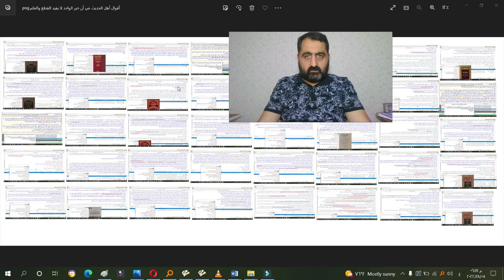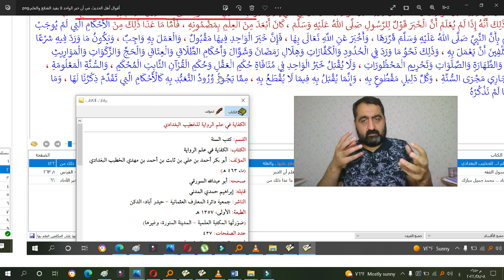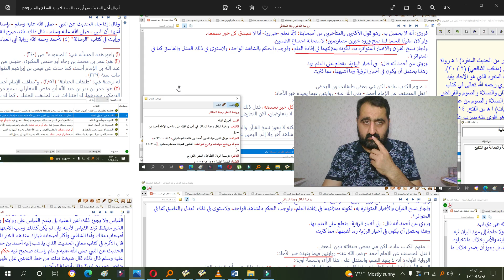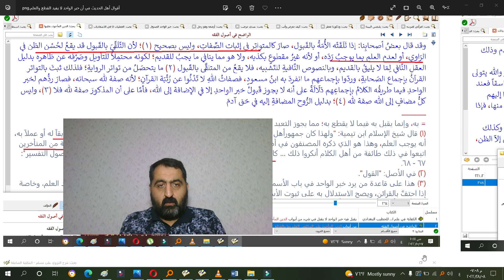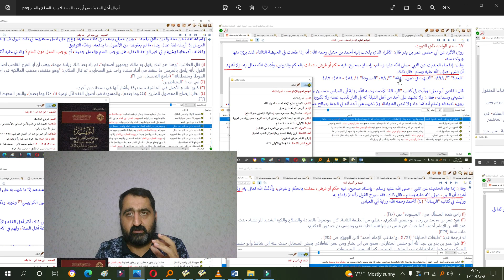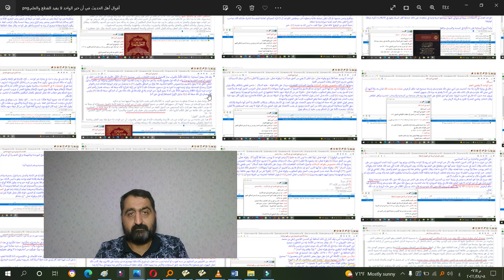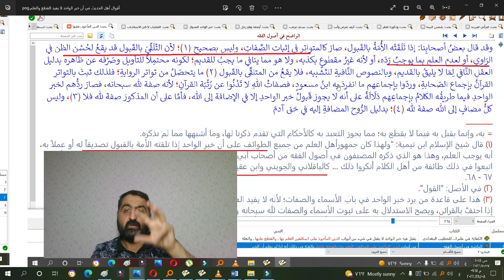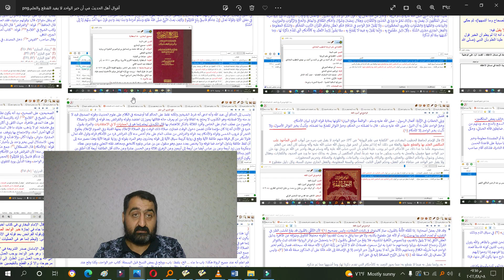بالوثائق، حديث الآحاد لا يحتج به في أصول العقائد لأنه لا يفيد العلم إلا إذا تلقته الأمة بالقبول ج3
نص الخطيب البغدادي، وابن عقيل
ما عليك سوى الانتساب إلى هذه القناة للاستفادة من المزايا: